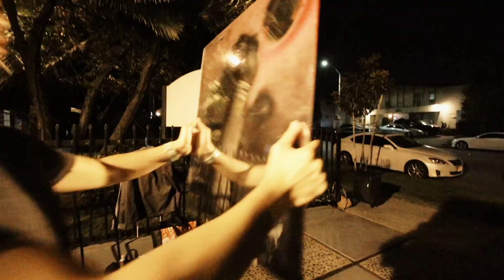FILM PRODUCTION OF "AM I CRAZY" !!!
VLOG 30

Am I Crazy short film with the Daichi!